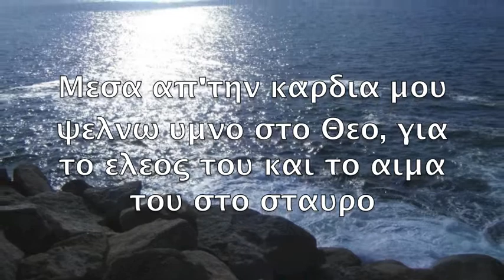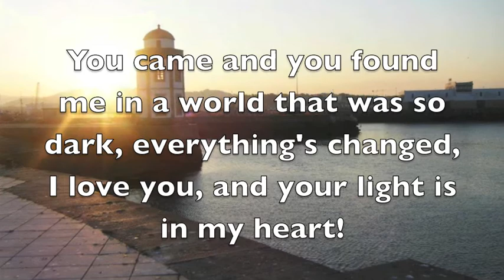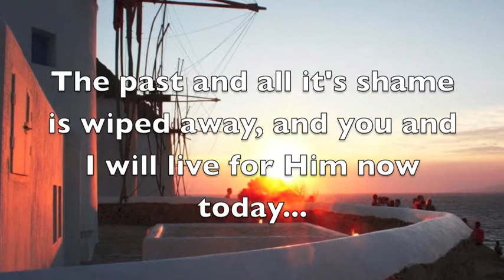Song by Stefanos Knisovitis- Passage to Life/Περασμα στη Ζωη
"Περασμα στη Ζωη"... Ελληνικα/Αγγλικα. Στεφανος Κνισοβιτης.